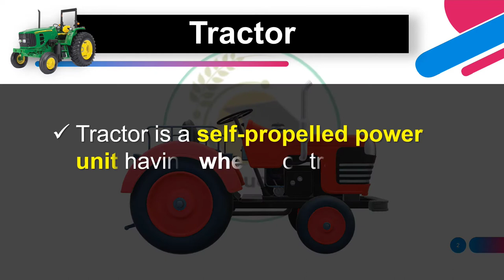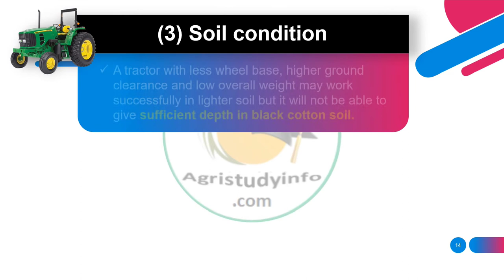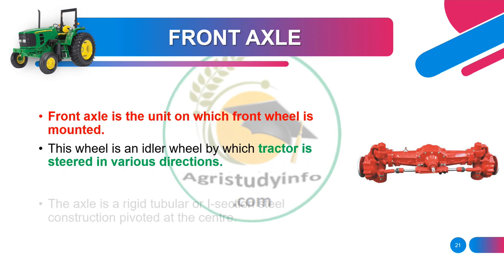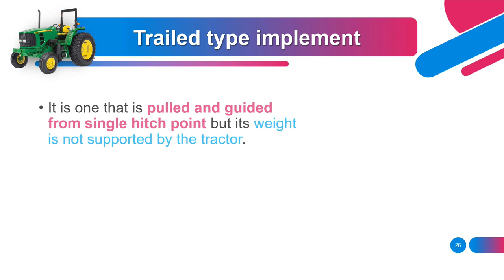Farm Tractor types and Implements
Channel Owner: Rajesh Kumar from Sri Ganganager, Rajasthan